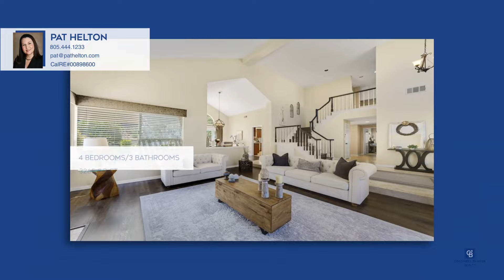1010 Lynnmere Dr Thousand Oaks, CA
1010 Lynnmere Dr, Thousand Oaks, CA

Coldwell Banker

This is a gorgeous beautifully remodeled Lynnmere Pool Home with 4 Bedrooms, a large Bonus Room or 5th Bedroom and 3 Baths!   It is approximately 3265 square feet.   The wonderful light and open floor plan is filled with natural light!  The elegant living room has a fireplace, wood-like floor and vaulted ceiling.  The formal dining room features French doors that open to the huge patio, wood-like floor and vaulted ceilings.

The gourmet chefs kitchen is beautifully remodeled with granite counters, stainless steel appliances, custom cabinets, a center island and a family eating area.  The spacious family room has a travertine fireplace, wood-like floors and opens to the kitchen.   It has French doors opening to the fabulous backyard for entertaining family and friends!

There is one spacious bedroom and a full bathroom downstairs that features an upgraded vanity with granite counter, and upgraded tile.

The lavish primary bedroom suite has vaulted ceilings, a large sitting area and 2 walk-in closets.  The luxurious remodeled primary bath features granite counters, dual sinks, a spa tub and separate stone shower.  There are two other spacious bedrooms upstairs which share a remodeled granite and stone Jack and Jill bathroom.

The huge bonus room is an ideal 5th BR, media room or playroom!  The wonderful upgrades in this home include wood-like floors, custom window treatments, travertine floors, ceiling fans, custom lighting and much more!  The indoor laundry has granite counters, custom cabinets and a sink. The 3 car garage has built-in cabinets, roll-up doors and auto opener.  There is a large RV area.

The amazing private lot is over 1/2 acre with a sparkling pool and spa, pergola, large patios, sport court and huge grassy areas!